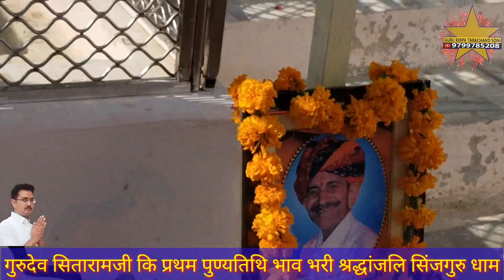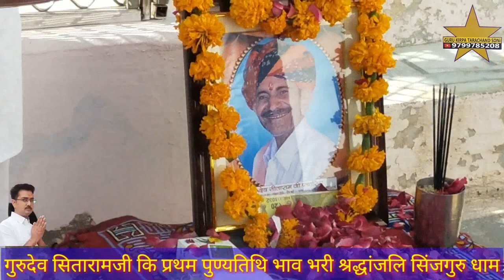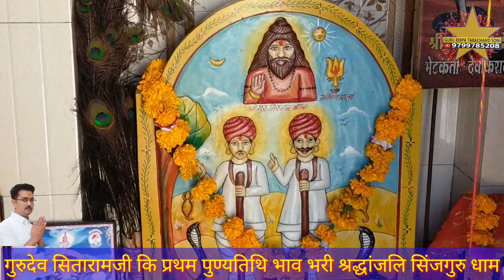गुरूदेव सितारामजी पंचारिया कि प्रथम पुण्यतिथि पर सिंजगुरू धाम पर गुरुदेव को श्रद्धांजलि जय गुरुदेव